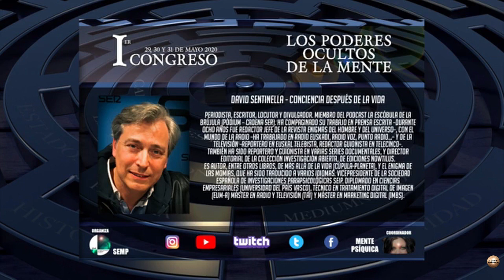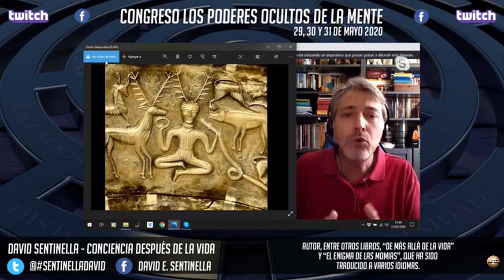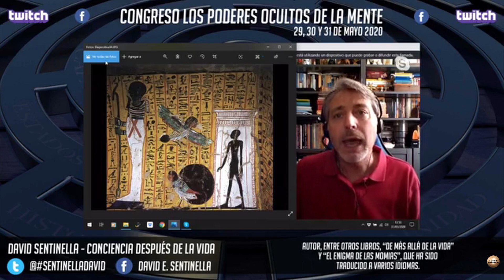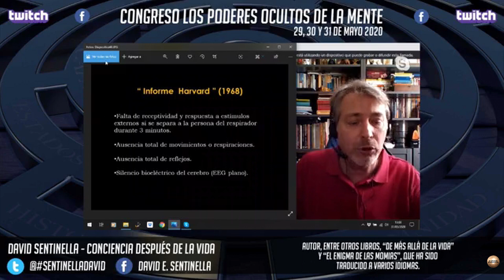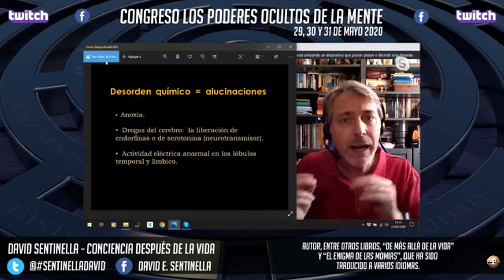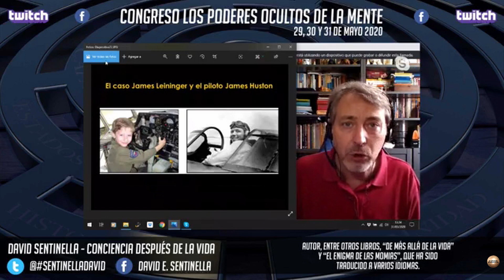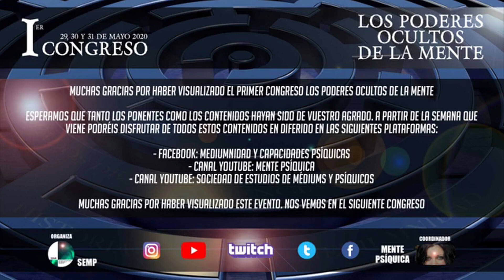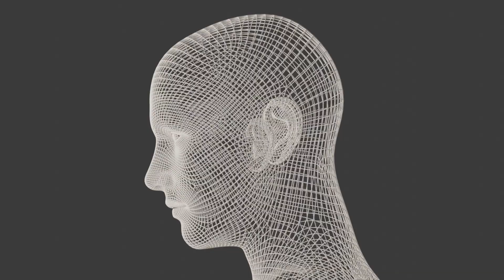1er Congreso Los Poderes Ocultos de la Mente - Ponencia David Sentinella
A continuación os mostramos la ponencia de David Sentinella en el 1er Congreso Los Poderes Ocultos de la Mente.

David Sentinella desarrolló una fantástica ponencia donde trató el tema "Conciencia después de la vida", en la cual nos muestra una gran cantidad ordenada de datos en relación a la muerte en diferentes culturas.

Prohibida la reproducción total o parcial de este vídeo sin el consentimiento de los autores, así como la manipulación del mismo.. La Sociedad de Estudios de Médiums y Psíquicos no se hace responsable de las opiniones de los ponentes